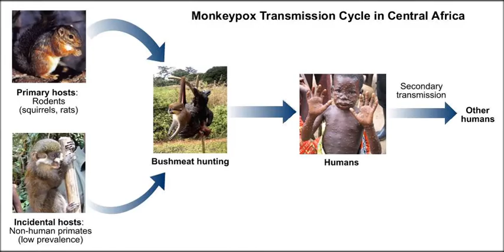Monkeypox virus in UK || monkeypox virus Picture